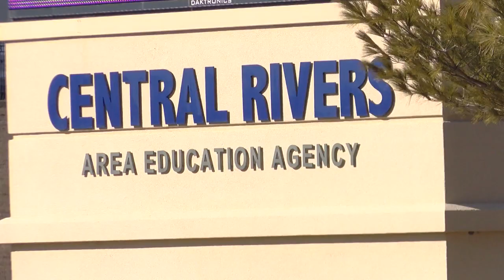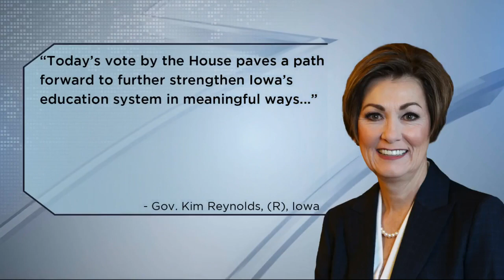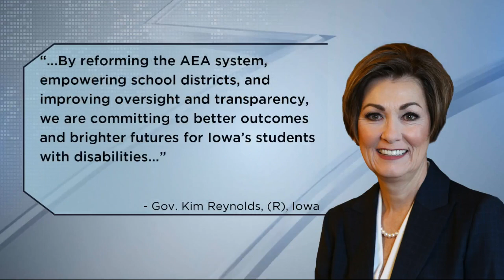Iowa House passes Area Education Agency reform bill